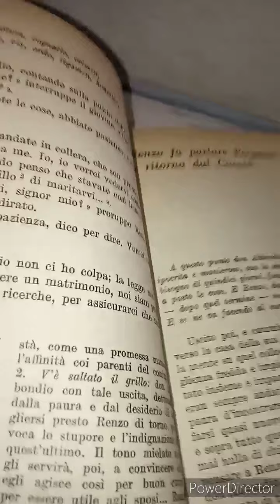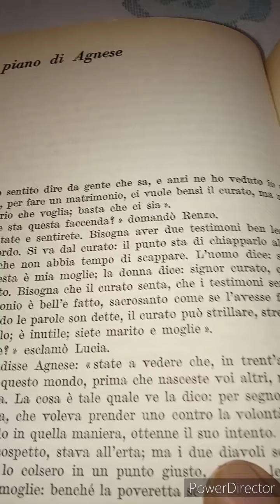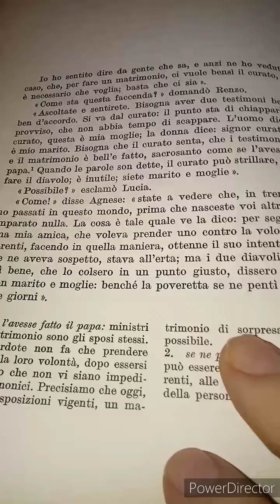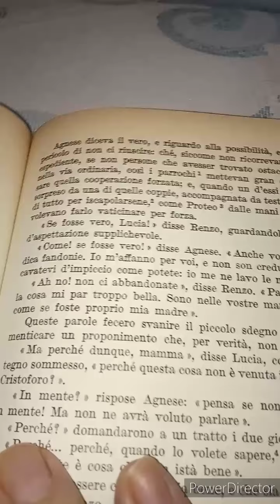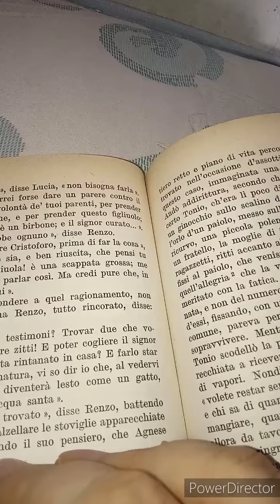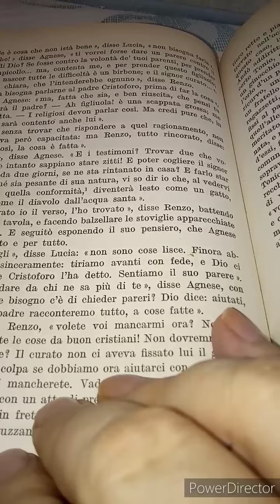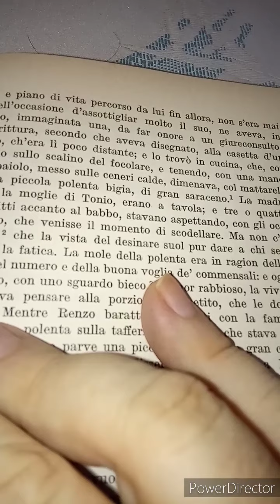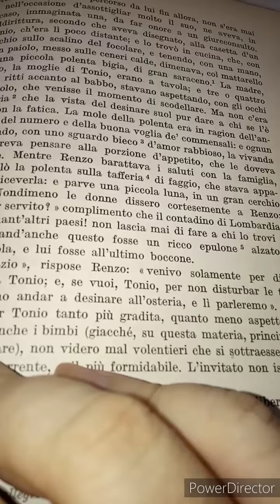Alessandro Manzoni. I Promessi Sposi. SEI 1971. 20 parte